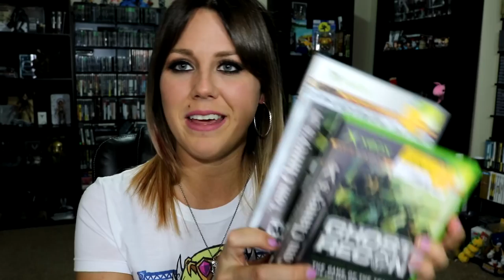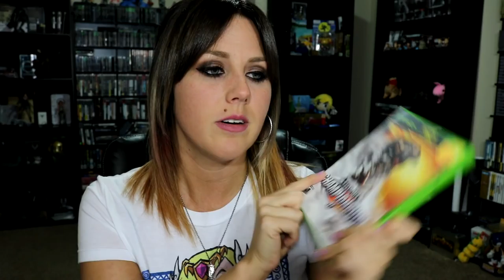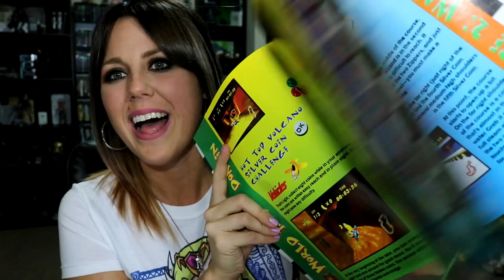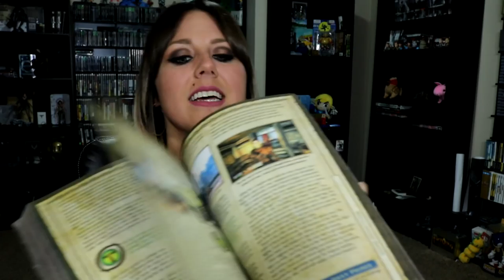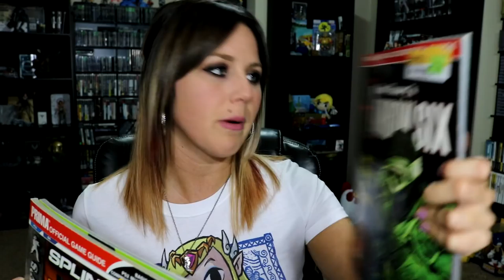Video Game Haul #37!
My name is Brittney Brombacher, and I am a hoarder.

Send me a letter or WHUTEVA:

PMB 203
3915 Martin Way E